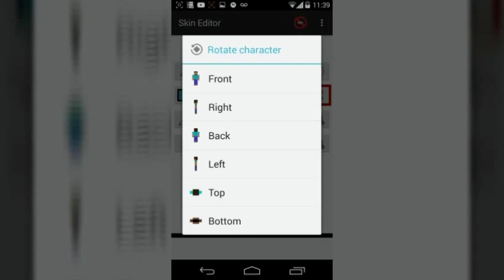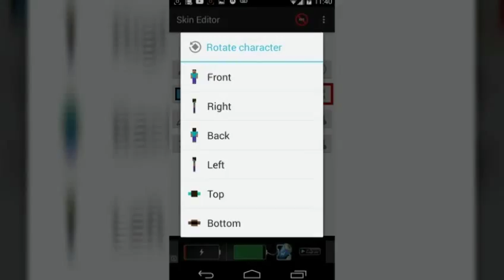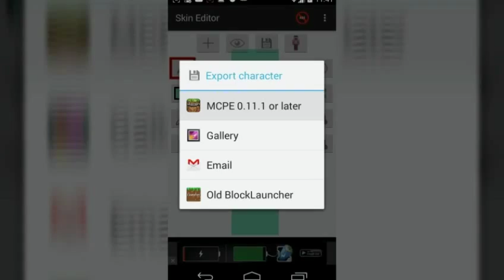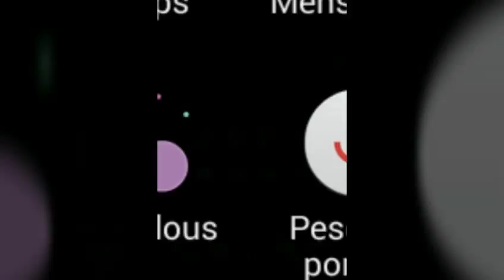COMO CRIAR E APLICAR SUA SKIN NO MCPE 0.11/0.12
Nesse vídeo ensino como criar e aplicar sua skin no minecraft!